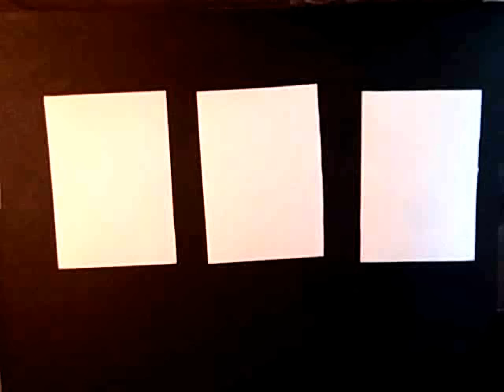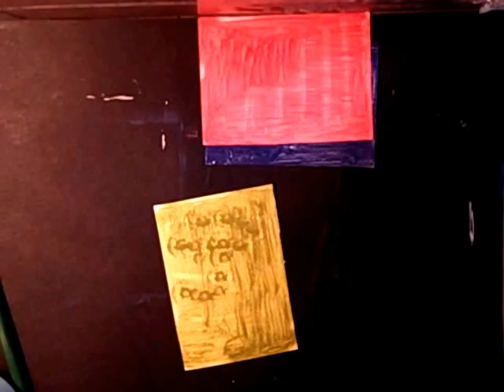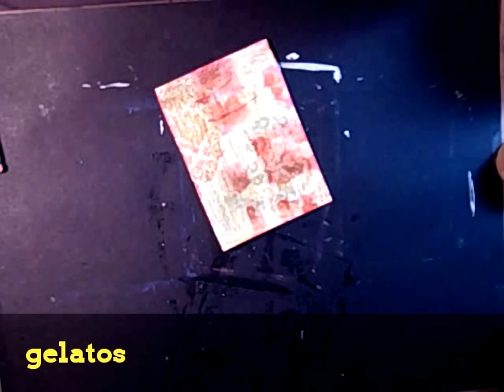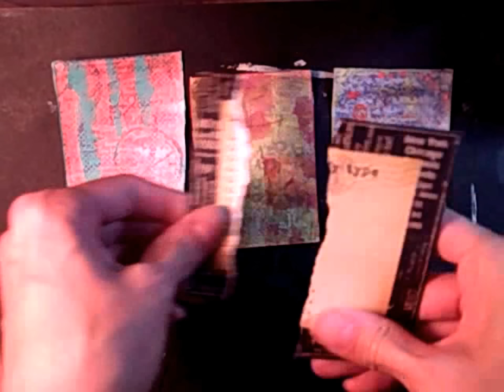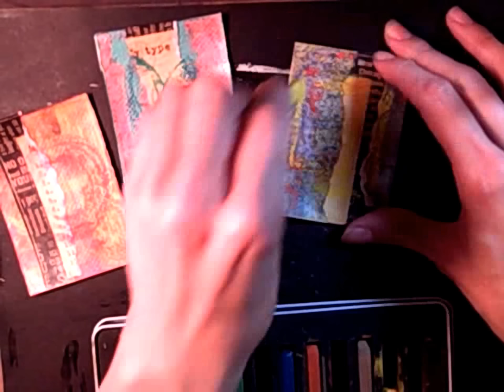5 Layer ATCs - Artist Trading Cards